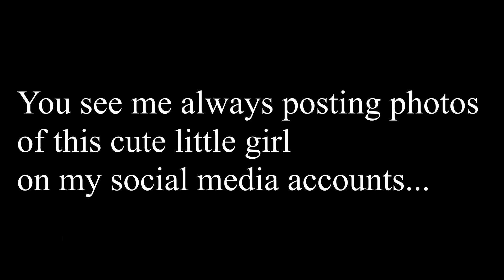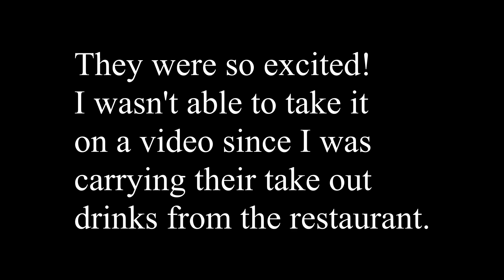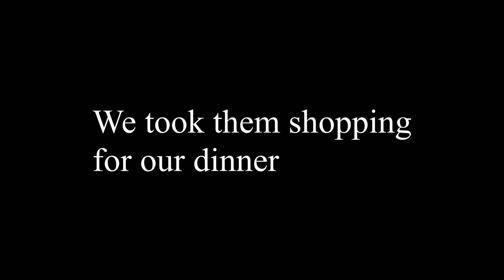Date with the Twins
Believe us... they are not our secret babies... though, we wish they were.